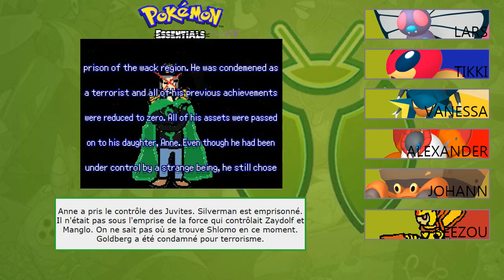Pokémon Wack Version 56 - La fin de l'aventure ?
C'est la lutte finale. La Ruche a les moyens de prouver qu'elle peut vaincre les 5 meilleurs dresseurs de la région en combat singulier !
C'est aussi un bon moyen de tester des stratégies.
Johann pose les Pièges de Roc. Vanessa et Beezou jouent à fond leur rôle de canon de verre. Alexander exploite l'énergie du Soleil. Lars encaisse les attaques les plus puissantes. Tikki finit le travail avec Pressure Point.

Chapitres:
00:00 - Présentation de l'équipe
00:44 - Premier membre
07:45 - Deuxième membre
12:01 - Troisième membre
17:01 - Quatrième membre
23:28 - Combat final
32:06 - La fin ?